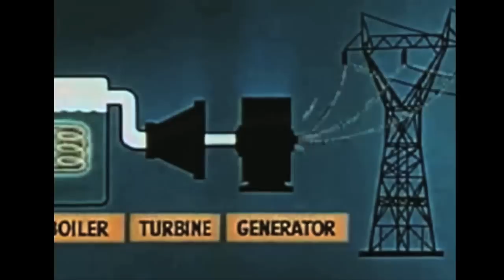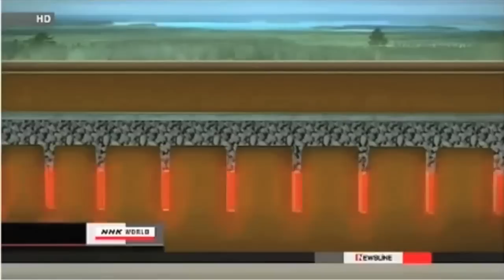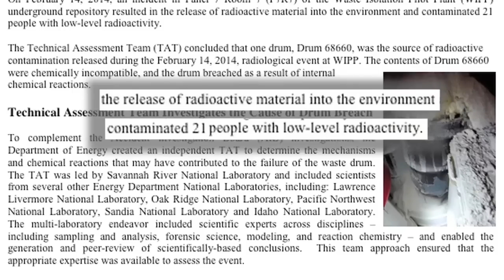WASTED: The 100,000 Year Nuclear Hangover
See This Planet Blog Post - Nuclear Headache: Take 2 Aspirin and Call Me in 100,000 Years

Splitting the Atom was supposed to bring us limitless energy. But…

• In 1979, the nuclear reactor at Three Mile Island, Pennsylvania melted down

• In 1986, a reactor in Chernobyl, Ukraine exploded, melted and contaminated much of Europe.

• And in 2011, an earthquake and Tsunami destroyed a nuclear plant in Fukushima, Japan, causing massive contamination that continues today.

There is one thing Nukes do right– they make electricity without burning fuels that cause climate change. So…CAN we go back to the future? Only 3 meltdowns out of thousands of power plants might be considered a success.

But when it comes to nuclear power, any mistake can lead to a catastrophe, poisoning the environment for generations. And there’s another problem: nuclear waste.  Highly contaminated, very dangerous, waste.